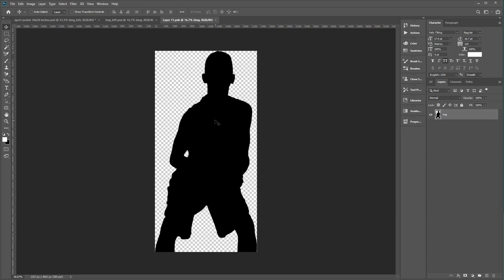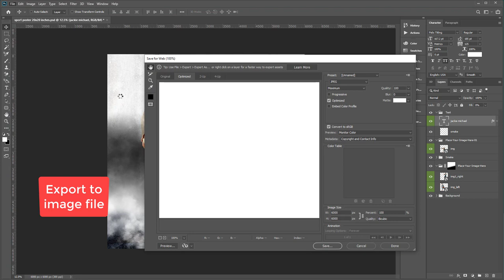Sports Poster Template - Digital Background - Baseball Backdrop | Poster Photoshop